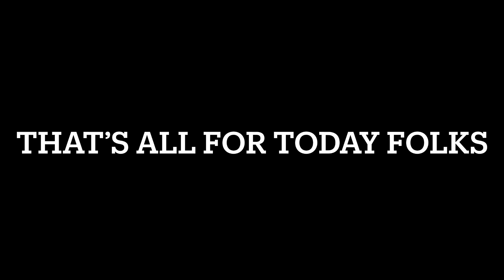Majungasaurus is coming, halszkaraptor was teased, and dolphin might be in testing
Some news for Ankylorhiza from archaic eons team and that’s pretty much I think is exiting this week